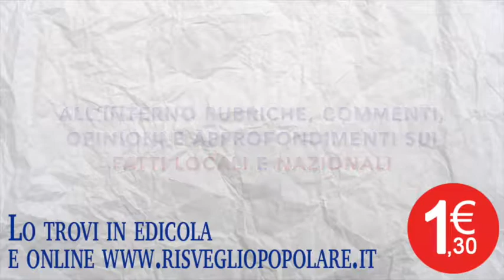Le anticipazioni del Risveglio Popolare di giovedì 19 settembre 2019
Le anticipazioni del Risveglio Popolare di giovedì 19 settembre 2019. In edicola a 1,30 Euro e in edizione digitale su